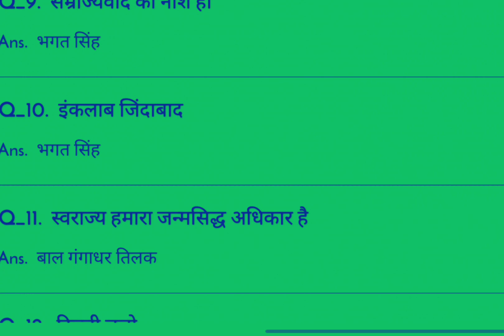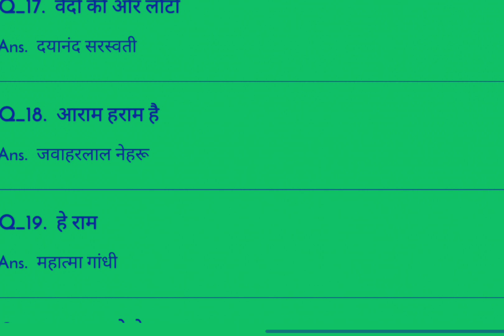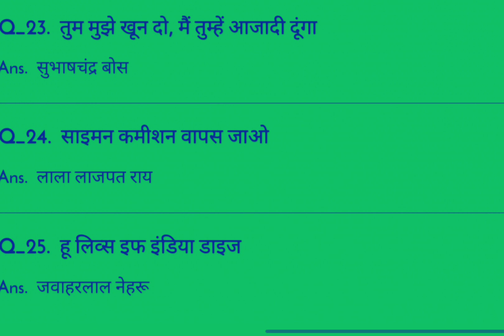Parmukh वचन aur nare